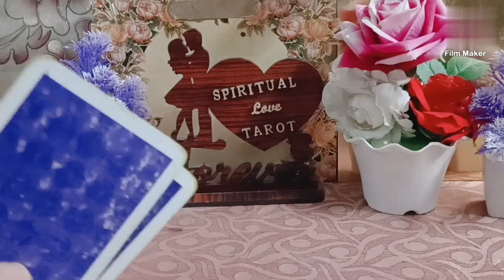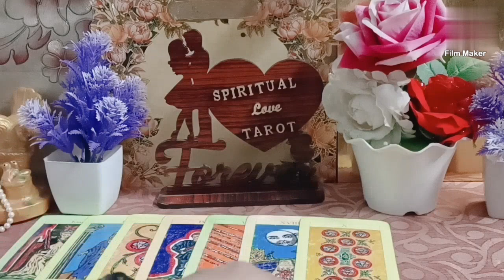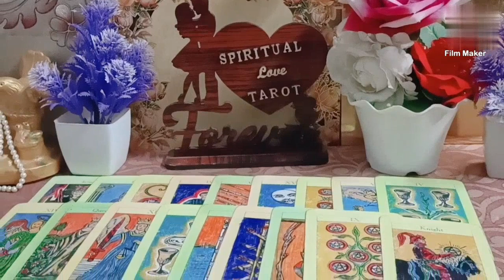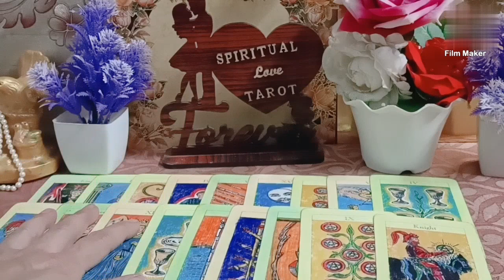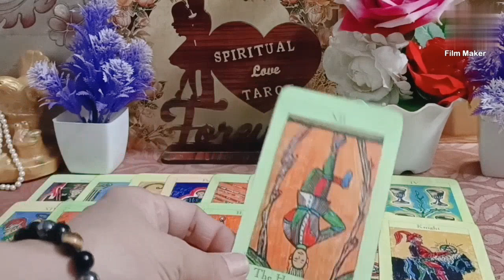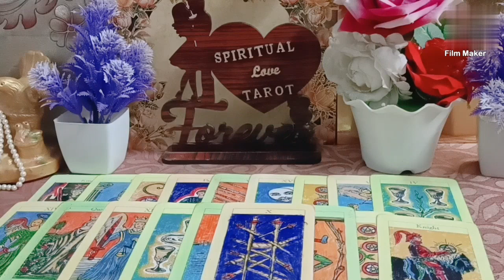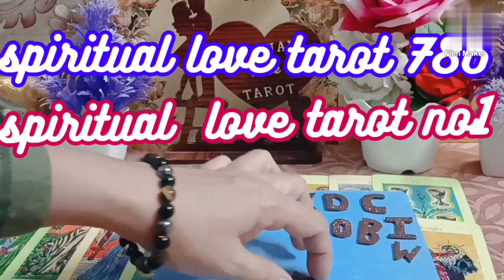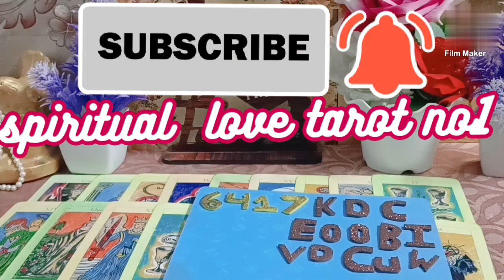third party situation justice मिलेगा या नहीं general collective time less reading#thirdparty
third party Kab Jayegi aapke partner ki Jindagise
third party current feeling spread card

love  guides .love guidance.tarot reading. career tarot reading career
reading. later tarot reading.pick a card.love later tarot .pick a card tarot